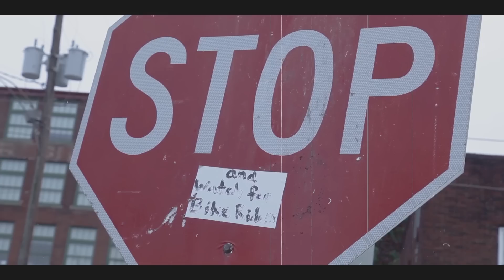Zuse - PON THE CORNER [Video]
Follow @iamZuse